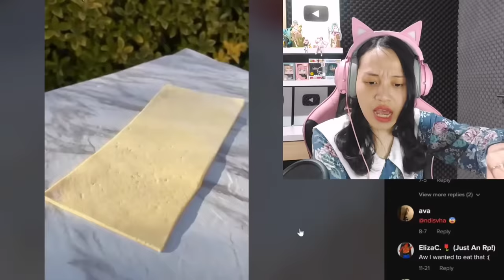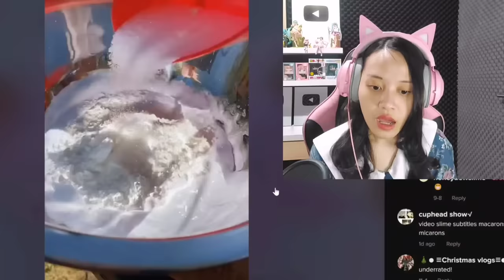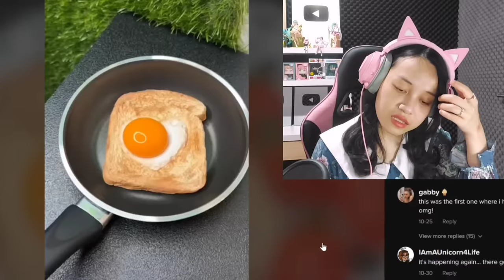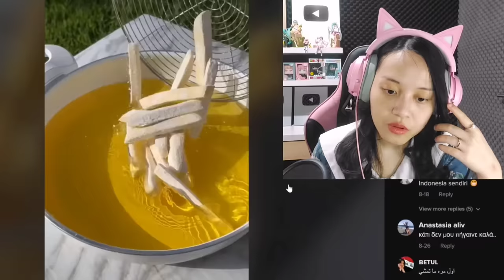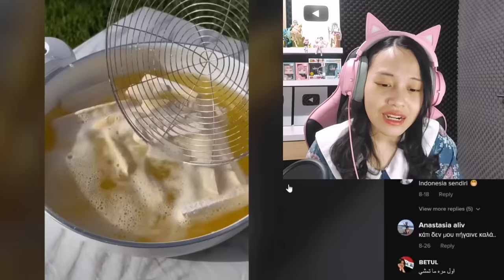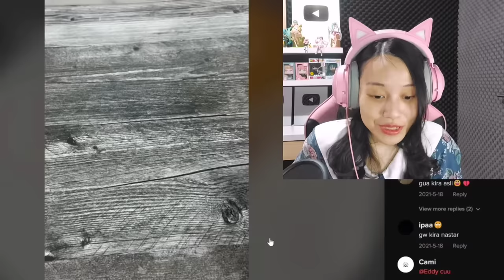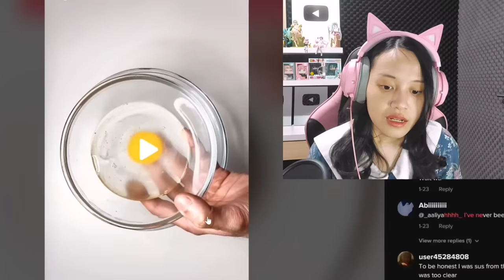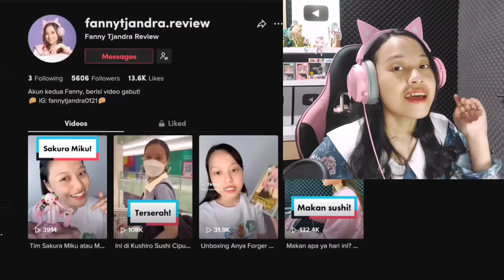Ada Kue dari Slime Rasanya Gimana? [Fanny Tjandra React]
Yuhu yuk kita main tebak-tebakan slime atau makanan lagi guys!